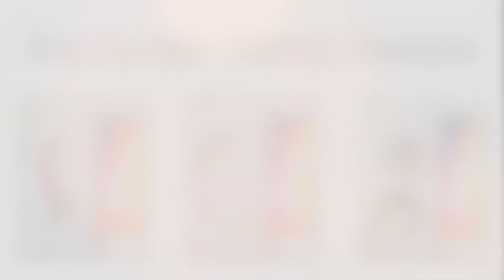Derrick Rose Career Mix: "HOPE" 🌹 ᴴᴰ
Is Minnesota a good team for D Rose?